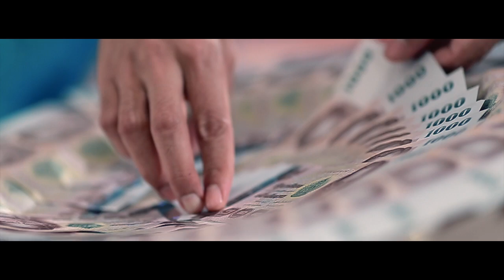Neung&Fhyy Ceremony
Cinematography by The Brothers
Photography by Fotografia